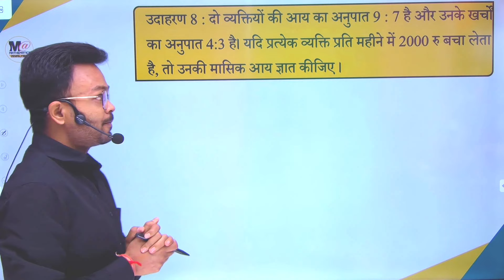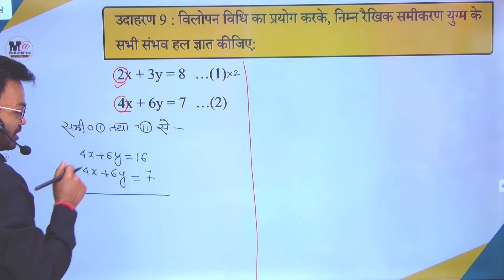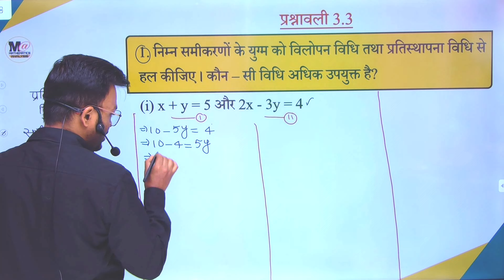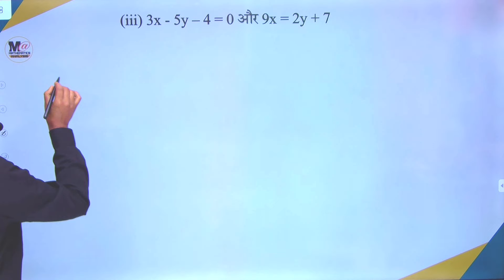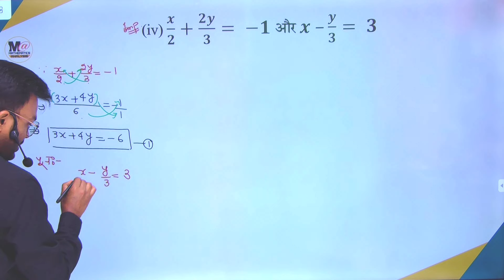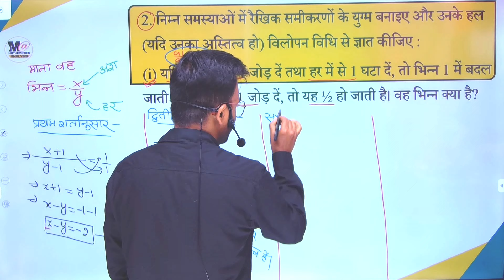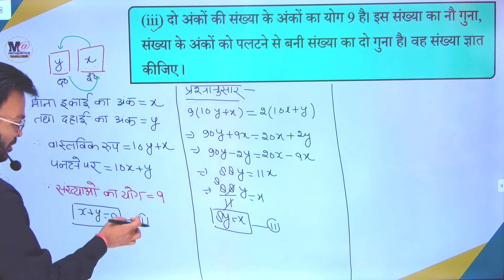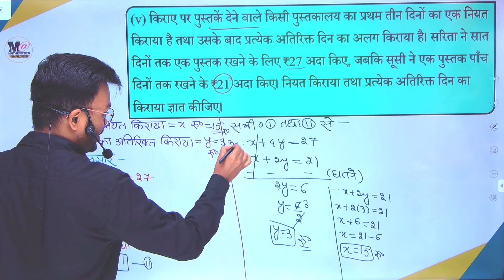Class 10th Math Chapter 3 Exercise 3.3 NCERT Solution || कक्षा 10 गणित प्रश्नावली 3.3 || NEW NCERT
विलोपन विधि (Elimination Method)

About Video
3.3 maths class 10,class 10 maths chapter 3 exercise 3.3
class 10 ex 3.3 ncert solutions in hindi
class 10 maths in hindi
class 10 maths exercise 3.3 ncert solutions
ncert solutions for class 10 maths exercise 3.3
up board class 10 exercise 3.3 in hindi

Your Queries -(in hindi)
कक्षा 10 गणित प्रश्नावली 3.3 Bihar board
प्रश्नावली 3 कक्षा 10 mp board
कक्षा 10 गणित प्रश्नावली 3.3 2025
कक्षा 10 गणित प्रश्नावली 3.3 ncert
कक्षा 10 गणित विषय प्रश्नावली 3.3
कक्षा 10 गणित अध्याय 3 प्रश्नावली 3.3
कक्षा 10 गणित प्रश्नावली 3.3 प्रश्न संख्या 1
कक्षा 10 गणित अध्याय 3 प्रश्नावली 3.3 प्रश्न 1
गणित कक्षा 10 प्रश्नावली 3.3 प्रश्न 1 (i) (ii)
गणित कक्षा 10 पाठ 3 प्रश्नावली 3.3 प्रश्न 1 (v)
प्रश्नावली 3.3 कक्षा 10 up board

3.3 maths class 10
3.3 maths class 10 question 1
prashnavali 3.3
10th class ganit video lecture
class 10th maths prashnavali 3.3 q1
class 10th maths prashnavali 3.3 q2
prashnawali 3.3 class 10th
class 10 maths chapter 3 exercise 3.3